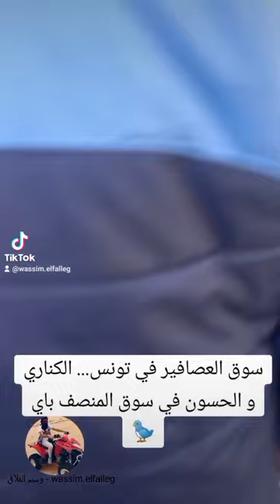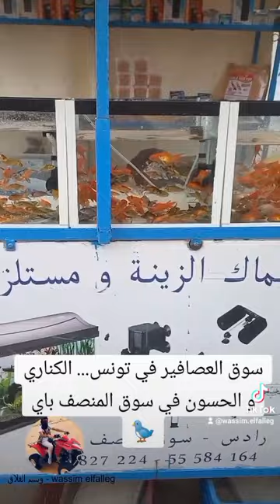سوق الطيور و العصافير بتونس ... الكناري و الحسون في سوق المنصف باي 🐦